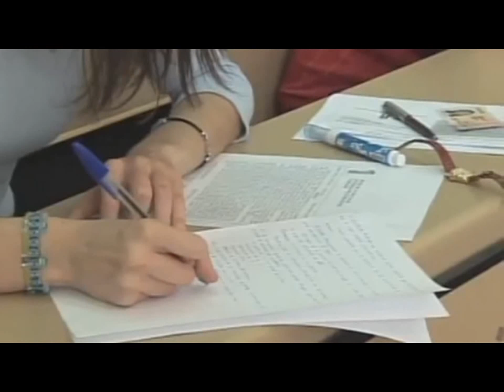Las Pruebas de Acceso a la Universidad se realizarán los días 9, 10 y 11 de junio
El Diario Oficial de la Comunidad Valenciana (DOCV) ha publicado las fechas de realización de las Pruebas de Acceso a la Universidad (PAU) para el curso 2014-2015. La convocatoria ordinaria de las Pruebas de Acceso se celebrará los días 9, 10 y 11 de junio mientras que la convocatoria extraordinaria se realizará los días 7, 8 y 9 de julio.
Así ha sido acordado por la Comisión Gestora de las Pruebas de Acceso y Preinscripción Universitaria, de la que forman parte tanto la Consellería de Educación como las Universidades públicas de la Comunidad Valenciana.
Cabe recordar que la estructura de la prueba se mantendrá como hasta el momento, dividida en dos fases. Una primera es de carácter general y obligatoria para todos y una segunda parte, denominada específica, que tiene carácter voluntario.
La primera fase consta de cinco ejercicios sobre las materias comunes del segundo curso de Bachillerato (Lengua Castellana y Literatura, Valenciano, Historia de España o Historia de la Filosofía y Lengua Extranjera) y una de las asignaturas de modalidad, elegida previamente por el alumno.
En cuanto a la segunda parte, se realiza sobre las materias de modalidad de 2º de Bachillerato, diferentes de las de la fase general que elija el alumno en el momento de matricularse en las pruebas de acceso, aunque no las haya cursado.
Esta fase permite al estudiante incrementar su puntuación hasta en cuatro puntos, por lo que la calificación máxima para acceder a los diferentes grados es de 14 puntos, en vez de 10. Para poder puntuar en la fase específica, el alumno/a debe obtener al menos un 5 en la materia.
Los alumnos que realicen las pruebas de acceso a la universidad del curso 2014-15 en la universidades públicas de la Comunidad Valenciana podrán conocer sus calificaciones a partir de las 14 horas del día 19 de junio, en la convocatoria ordinaria, y a partir de las 17 horas del día 15 de julio en la convocatoria extraordinaria, en ambos casos a través del portal del alumno PASEU, con la clave que se le facilitará el primer día de realización de las pruebas.
Del mismo modo podrá solicitar y obtener el documento oficial que acredite las calificaciones de la prueba de acceso a la universidad.